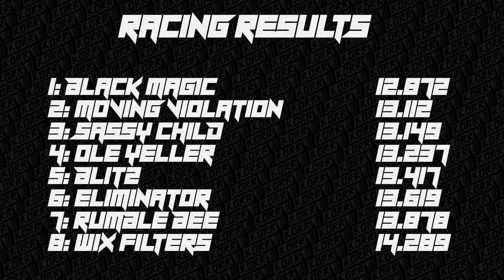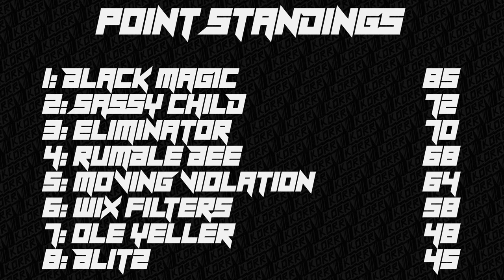KORR Monster Tour Saturday R7: Gilbert 2021 Custom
Season 1, round 7 of the KORR Monster Tour Saturday series on BeamNG.drive at Loveland Colorado. 8 custom trucks battle it out over 10 weeks in time trials and freestyle to see who makes it from Saturdays events to the finals at the end of the season.

truck list:
Sassy Child
Ole Yeller
Black Magic
Blitz
Moving Violation
Eliminator
Wix Filters
Rumble Bee

Time Trials: 0:05
Freestyle: 4:05